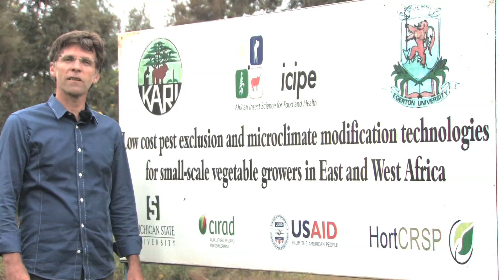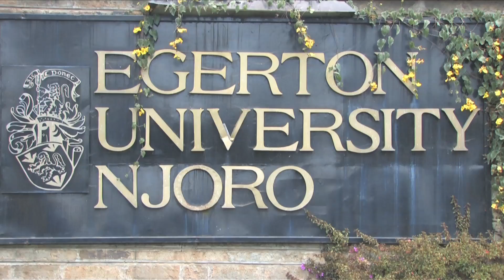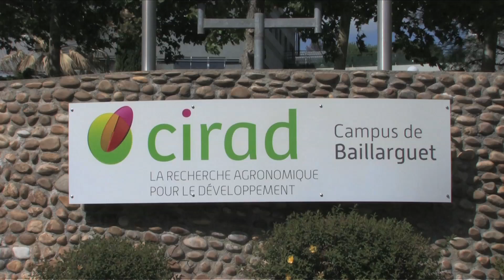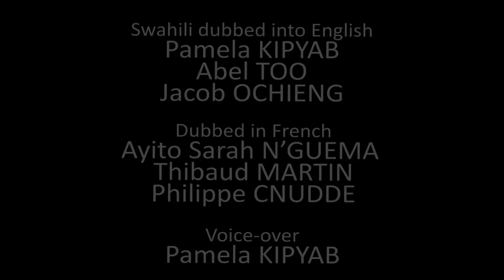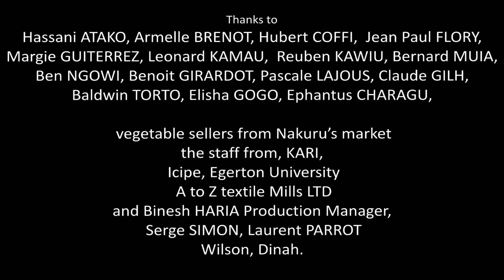Eco-friendly nets to avoid the use of pesticides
Vegetable production: Eco-friendly nets to avoid the use of pesticides

Vegetable production is expanding to feed the growing urban population in Sub-Saharan Africa. To protect crops against pests small-holder farmers use intensive chemical control which pollutes the environment and threatens public health. Eco-friendly nets were successfully tested by a team of scientists from many institutions with small farmers in Benin and Kenya. These simple and easy to use nets allowed reducing insecticide sprays by 70 to 100% for cabbage and tomato crops. The nets improve the quality and yield of vegetables. They may be re-used up to 5 years on different crops. The Tanzanian company A to Z Textile Mills can produce, distribute and recycle these nets across the region. Research is underway to strengthen the protection of the nets against small insects that can pass through the mesh.

The BioNetAgro project was funded by USAID and CIRAD and led by CIRAD and Michigan State University in partnership with KARI (Kenya), Egerton University (K), ICIPE (K) INRAB (Benin), Abomey Calavi University (Be), the APRETECTRA NGO (Be), and A to Z Textile Mills (Tz).

A film by Thibaud Martin and Michel Royo
Caméléon Production - Kenya - 2013